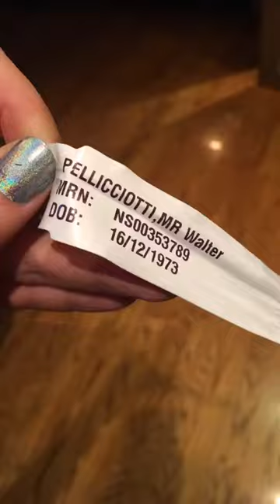March 06, 2017 my BF goes in for his hip replacement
Walters hip operation February 2017
Made with Flipagram